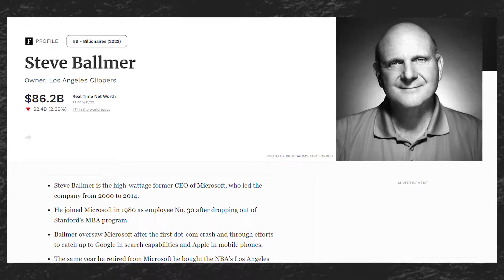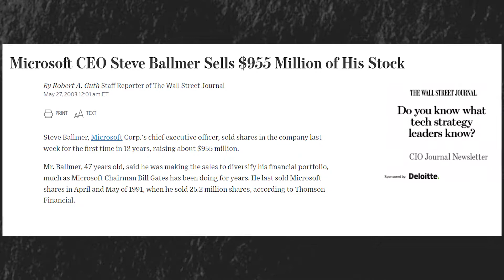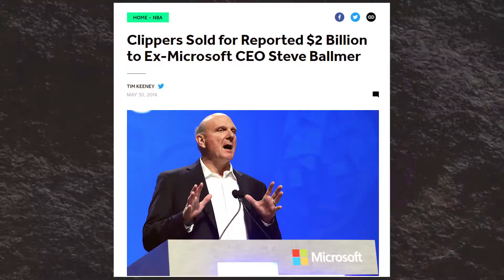KARYAWAN BILL GATES KEKAYAANNYA $86 BILLION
Kalian bisa support channel ini dengan membeli barang dari link ini, Terima Kasih!

Dapat Uang Gratis dari Pendaftaran Aja, Tinggal masukin kode !
Kode unik Ajaib: stan027 (Kamu Dapat Hadiah Saham Dari Ajaib)
Kode referral Akseleran: AKSLSTANLEY451984 (Kamu Dapat Hadiah 100Ribu)
Kode referral Pluang: STAN763315 (Kamu Dapat Bonus Up To 1juta)
Kode referral Bibit: gx4q48r (Kamu Dapat 25Ribu)